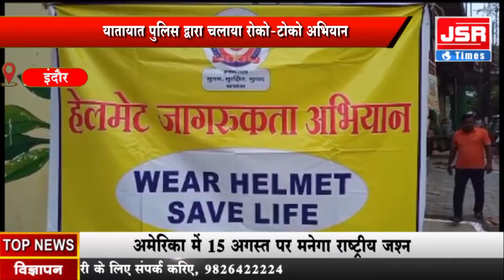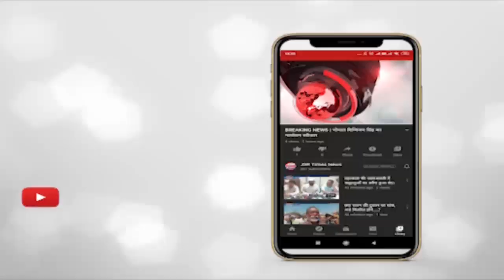इंदौर - यातायात पुलिस द्वारा चलाया रोको.टोको अभियान।